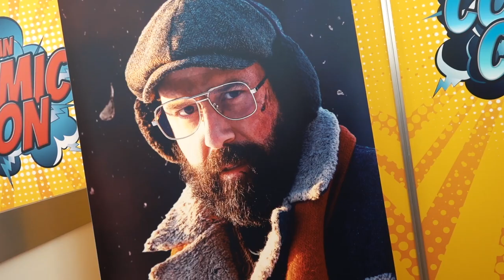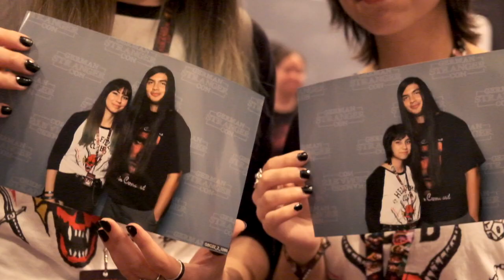Aftermovie: German Stranger Con 2022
Es war uns ein Fest am 6. November 2022 im Crowne Plaza in Neuss!
Bis bald!